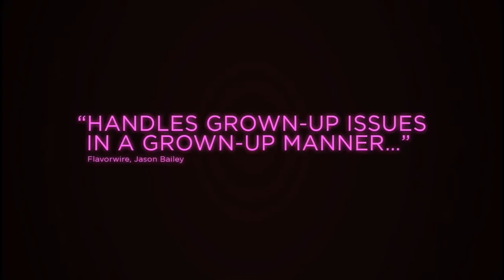permission movie offivial trailer in hd | MBP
Permission is a romantic dramedy film written and directed by Brian Crano. The film stars Rebecca Hall as a woman on the brink of a marriage proposal from her boyfriend, but is impeded by the suggestion ..

Director: Brian Crano
Screenplay: Brian Crano
Language: English language
Cinematography: Adam Bricker
Producers: Rebecca Hall, Margot Hand,